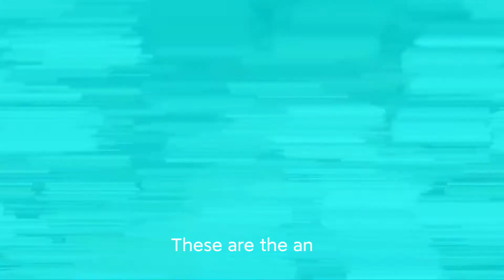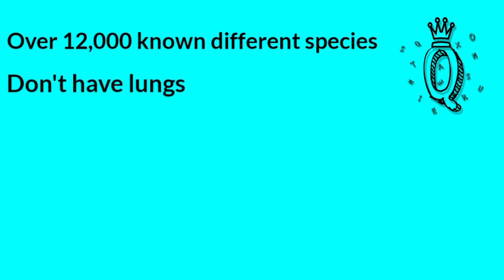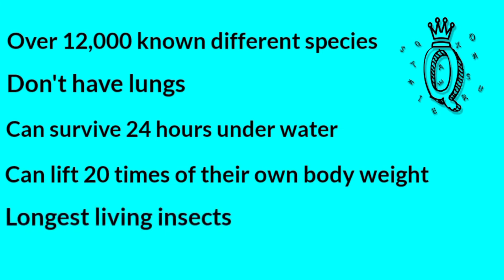Do Ants sleep?